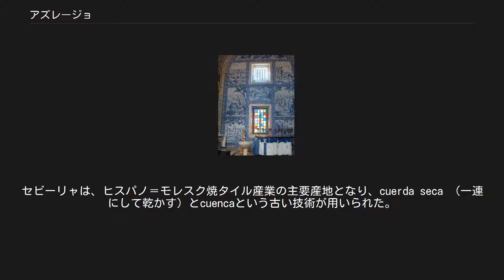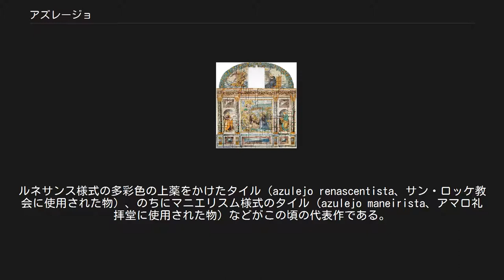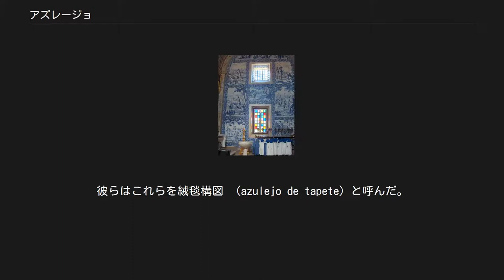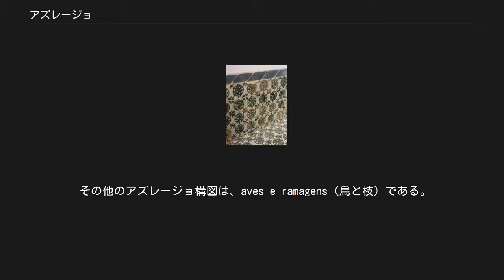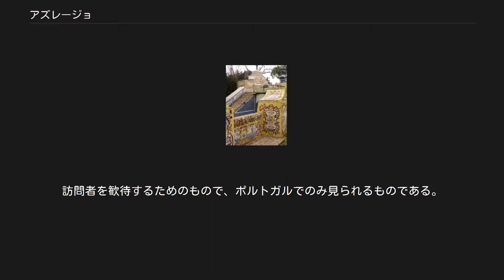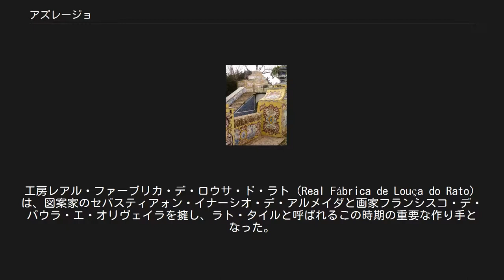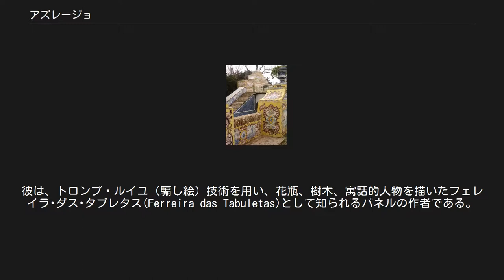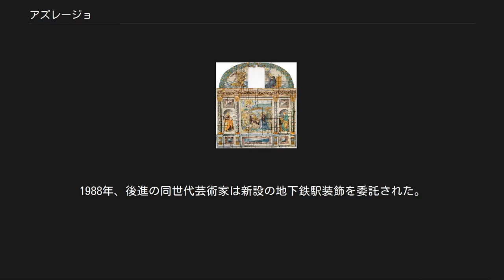アズレージョ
ジョルジェ・コラソ作のタイルによるパネル『A Ala dos Namorados』。
アルジュバロータの戦いを描写したもの アズレージョ （ポルトガル語:azulejo、スペイン語ではアスレホ）は、ポルトガル・スペインで生産される、典型的な上薬をかけて焼かれたタイル。
途絶えることなしに5世紀もの間生産され続け、ポルトガル文化の典型的な要素となった。
 ポルトガルへ行けばどこでも、アズレージョは教会、宮殿、一般の家の内や外、鉄道駅や地下鉄駅でさえも見られる。
アズレージョは、壁や床、天井でさえも使われるように、ポルトガル建築の多くで主要な要素となっている。
装飾用に使用されるのみでなく、一般の家の室温管理のような特別な機能能力を持つ。
アズレージョの多くは、ポルトガル史の歴史的・文化的要素を記録しているのである。
 アズレージョで飾られた、伝統的なアンダルシア地方の家 この芸術は、スペインを経由してムーア人からポルトガルにもたらされた。
ムーア人らはペルシャ人から工芸を習得した。
アズレージョという言葉は、アラビア語の: الزليج (al zulayj)に由来する。
琺瑯で覆われた素焼きであるゼリージュ（Zellige）という言葉は、磨かれた石を意味する。
この発祥は、多くのタイルにおいてまぎれもなくアラビアの影響を受けていることを表す。
組み合う曲線、幾何学的であったり花のモチーフを使用することなどである。
セビーリャは、ヒスパノ＝モレスク焼タイル産業の主要産地となり、cuerda seca （一連にして乾かす）とcuencaという古い技術が用いられた。
 シントラ宮殿にあるCuencaタイル 15世紀の初期のアズレージョは、一連にして乾かしたタイル（cuerda seca）と、ムーア人伝承のazulejos alicatados （タイル・モザイクの衝立）であった。
これらは、1503年にセビーリャを訪問したポルトガル王マヌエル1世が、帰国してからセビーリャから輸入した物である。
これらは単色の上薬をかけられ、幾何学的な模様で装飾されていた。
壁に貼られたり、床に敷き詰めたりされた。
シントラ宮殿にあるアラブ風の間が特に知られている。
ポルトガル人たちは、ムーア人のhorror vacui （あいた空間の恐怖）の伝統を引き継ぎ、壁をアズレージョで完全に覆い隠した。
 アズレージョは15世紀後半から16世紀初頭まで、壁を覆うという目的で盛んに用いられた。
16世紀ヒスパノ＝モウリスコス風アズレージョの秀逸なコレクションは、ポルトガルの町ベージャにあるレイニャ・ドニャ・レオノール博物館で見ることができる。
 1415年にポルトガルがセウタを攻略した後、彼らはアズレージョ技術を自分たちで伝えるようになった。
しかし、16世紀半ばまでは、ポルトガル人は輸入された外国産タイルに頼っていた。
ほとんどはスペイン産だが、アントウェルペン産、イタリア産のものもわずかにあった（アレンテージョ地方のヴィラ・ヴィソサにあるヤン・ボゲートによる2つの背障はフランドル産タイルを使用している。また、エヴォラにあるフランシスコ・ニクロソによる被昇天はイタリア産タイルである）。
 スペイン、フランドル、イタリアから陶工らが16世紀初頭にポルトガルへやってきて、ポルトガル国内に工房ができ、彼らはルネサンス期に発祥したマヨリカ焼（Maiolica）技術を持ち込んだ（これにより、タイルに直接色をつけることが可能となった）。
この技術で、多くの芸術家たちが構図の上で比喩的テーマを数多く表すことが可能になった。
 マルサル・デ・マトス『スザンナと長老たち』 16世紀の古いポルトガル人親方の一人はマルサル・デ・マトスで、バルカリョア邸の『スザンナと長老たち』（1565年）を創り、『羊飼いの崇敬』（リスボン・国立アズレージョ博物館所蔵）も創った。
リスボンのサン・ロッケ教会内にある『聖ロクスの奇跡』は、1584年にできたポルトガルでの初めてのアズレージョを組み合わせた構成図であった。
それは、フランシスコ・デ・マトス（おそらくマルサル・デ・マトスの甥で弟子）の作である。
どちらも、イタリアとフランドルから入ってきた、ルネサンスとマニエリスムの絵画・エングレービングに触発されて作られた。
 ヴォウゼラのマトリス・デ・カンブラ教会ファサードの、色とりどりのアズレージョ これはセラミックスの歴史において際立った反響であった。...